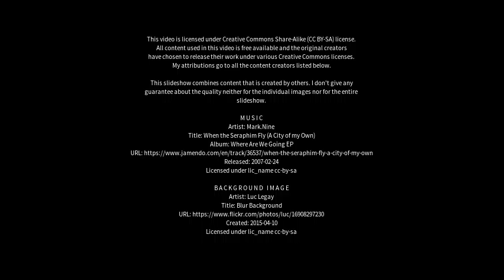Best places to visit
Best places to visit - São Francisco de Assis (Brazil) Best places to visit - Slideshows from all over the world - City trips, nature pictures, etc.